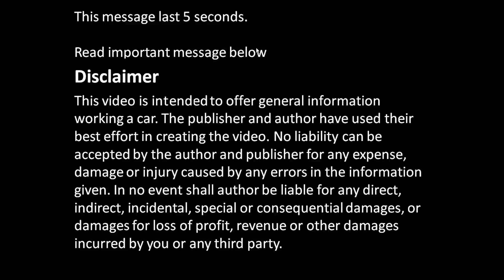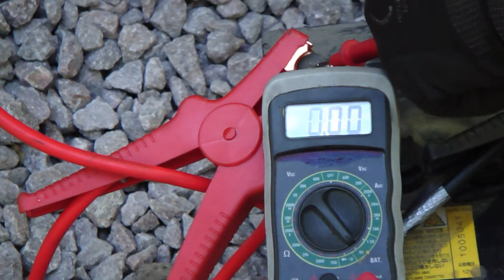How to load car empty battery 12V / 24 V without home electricity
How to load car empty battery without home electricity. Here is hint.